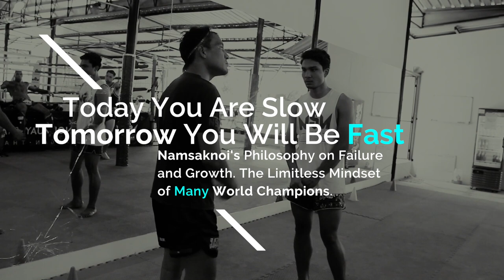Namsaknoi's Philosophy on Failure & Growth | The Limitless Project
One of the greatest of all time speaking about failure and growth with his fighters during technical instruction.

The concept is simple, yet difficult to implement. Watch as the fighters instantly put his words to work, today they may fail, but with each repetition they train the eye, they become fast.

"Today you are slow, so that tomorrow you can be fast." Namsaknoi Muay Thai